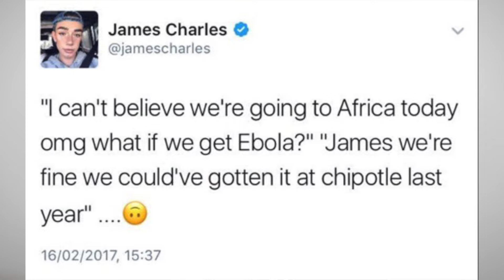POPTOPIX MIN | JAMES CHARLES In Hot Water Over Insensitive Africa Tweet